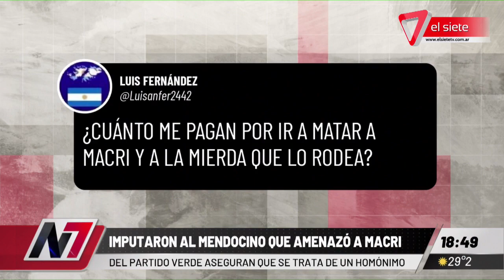AMENAZÓ DE MUERTE A MAURICIO MACRI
Imputaron al mendocino que amenazó al expresidente Mauricio Macri.